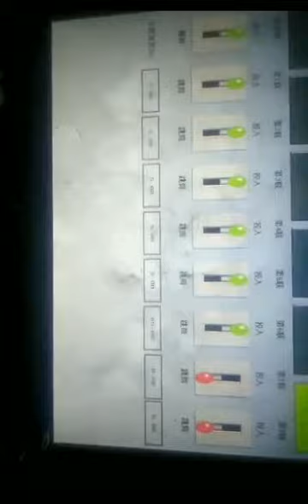straight wire-drawing machine，manufacture of Fence wire mesh and wire mesh equipments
Hebei Shengmai Construction Material Technology Co.,LTD, is a well established quality based manufacture of Fence wire mesh and wire mesh equipments. Including temporary fence, triangle fence, chain link fence, barbed wire, concertina wire, and other road, garden fence and mesh.